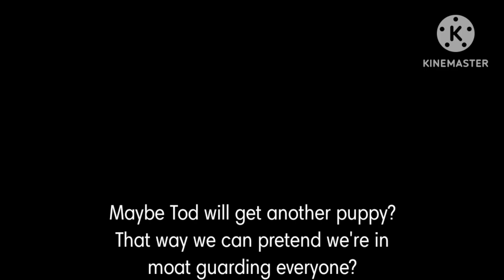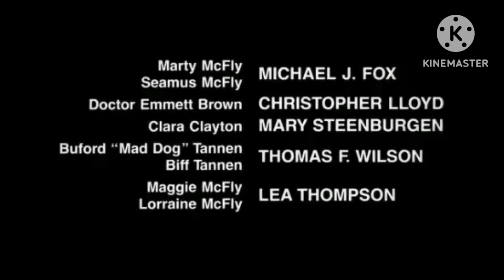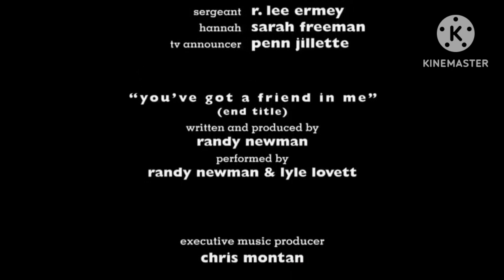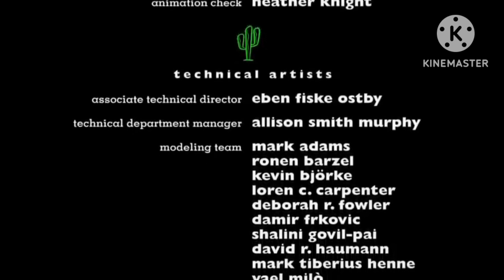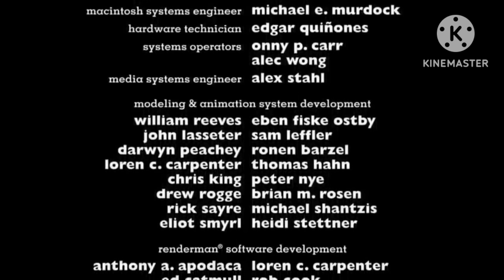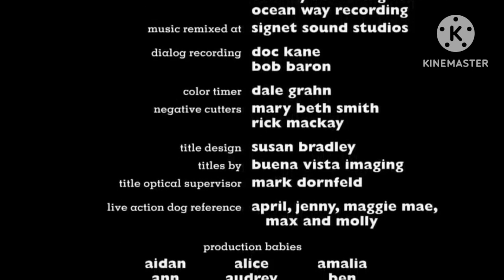SCU Story Part 22 - Christmas at Tod's House/End Credits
This video will be for @ASFALAF2007, @juniorpolktheplotagonmovie4833 and @Catniculilah